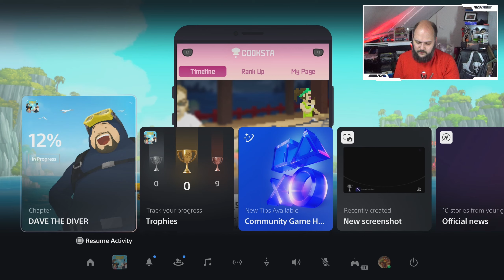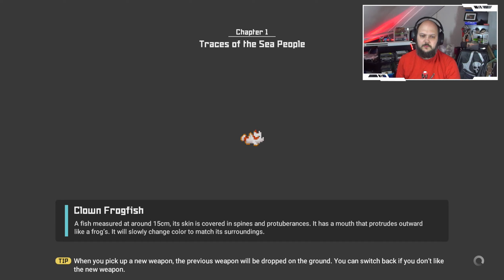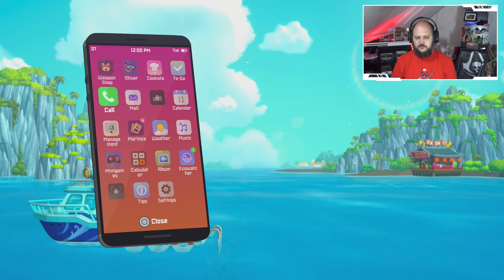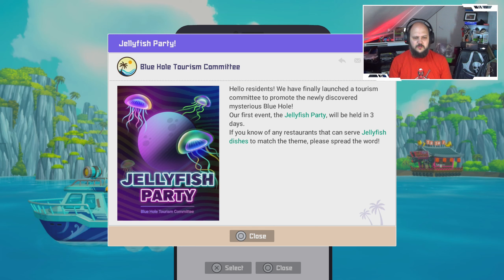Dave the Diver - part 5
Getting some missions done!

Also Dubby Partnered now!!